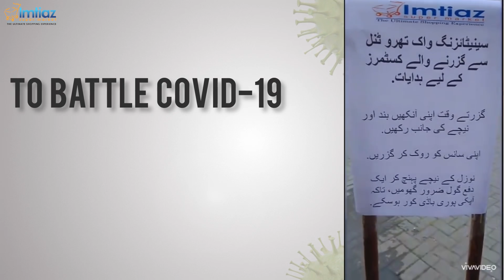Walk-through Tunnels At Imtiaz Super Market!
Another excellent healthcare initiative taken by Imtiaz!
Imtiaz Super Market has placed walk-through tunnels at 6 major branches in Karachi. Mist produced within these eliminate traces of virus and disinfects people before entering the store.